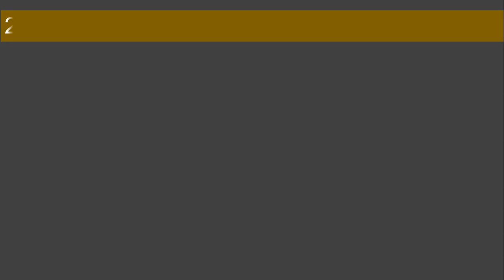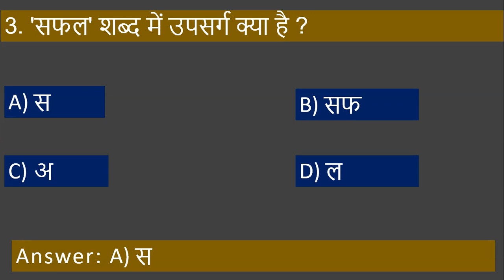TS Hindi Lesson/Baraste Baadal/Grammar A-z/Part-11